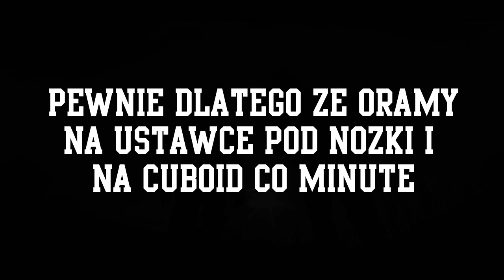XER0 na McHc.Pl #8 - Najlepsza ustawka 2v2 z Pawłem, kill.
▂ ▃ ▄ σριѕ ▄ ▃ ▂

 ✔ - Materiał ci sie spodobał ? Doceń to!
 ✖ - Materiał ci się nie spodobał ? Napisz czemu!